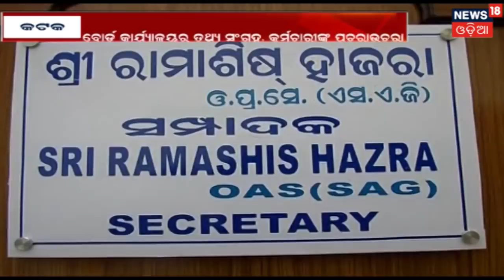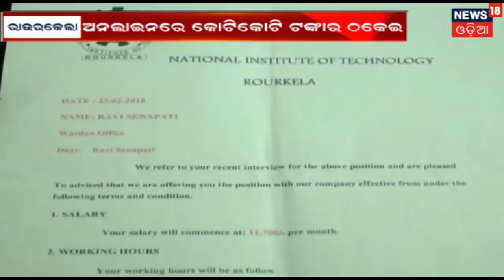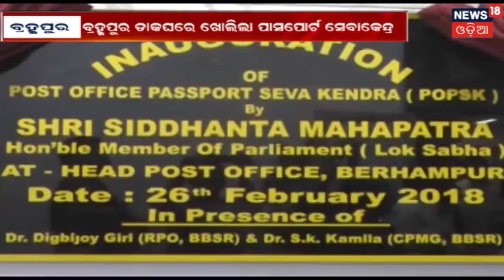Crime Branch Begins Probe Into Odisha Matric Question Paper Leak | MAHANAGAR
The Odisha crime branch has started investigating the circumstances under which the Odia question paper was leaked on social media. After MIL-Odia, the English question paper was doing rounds on social media.